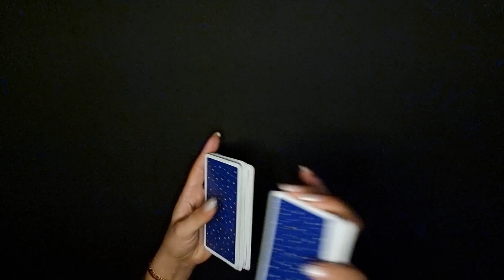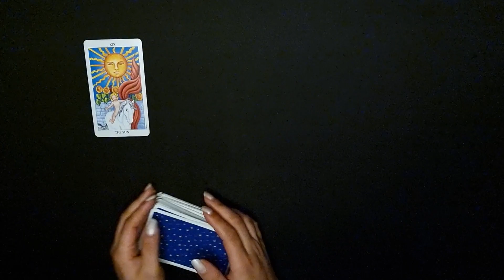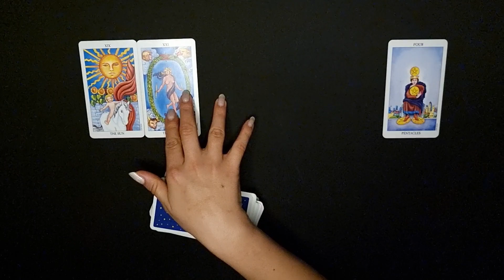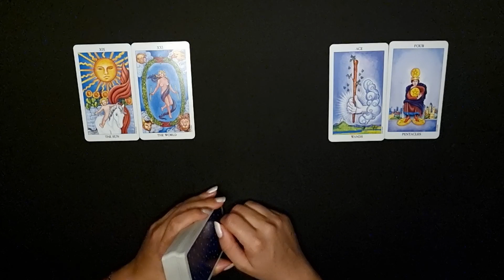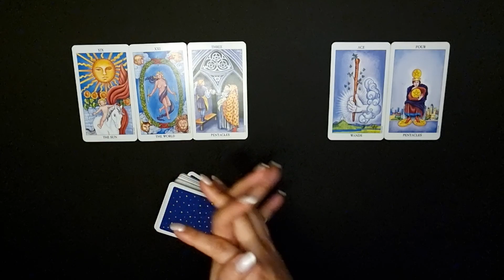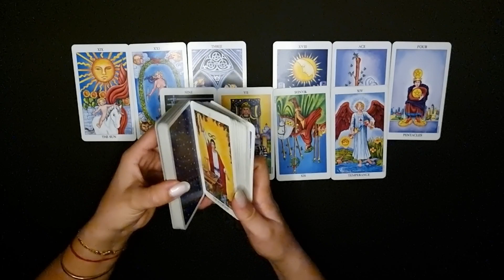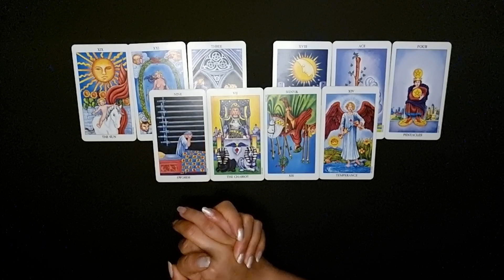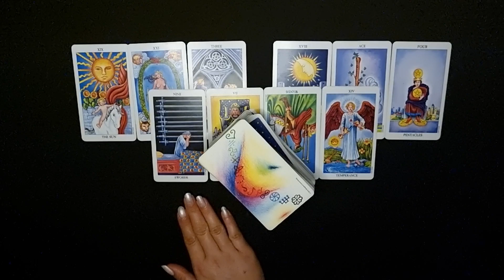ZWILLINGE - EGO-MONSTER ❤️ (3. NOVEMBER 2022)